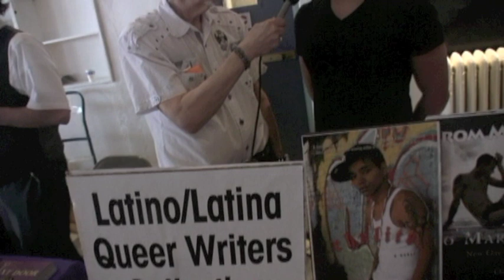LATINO LATINA QUEER WRITERS COLLECTIVE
' CHULITO ' , a Latino Bronx teenager's story, was written by Charles Rice-Gonzalez.  He's created Latino/Latina Queer Writers Collective to help community member enable each other.  He's also executive Director of BAAD! ,The Bronx Academy of Arts & Dance"